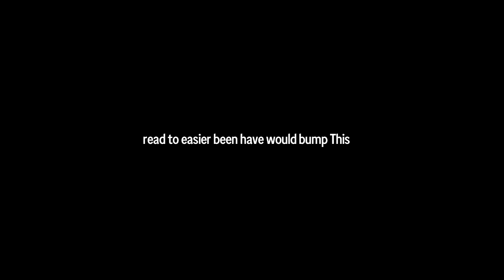SF Network Ad | Right to Left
Only for entertainment/preservation purposes only.